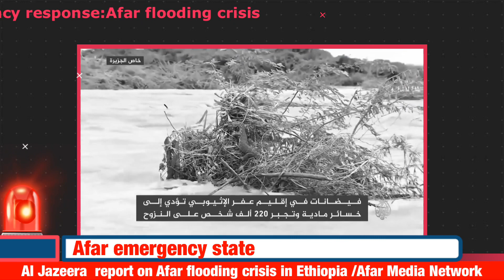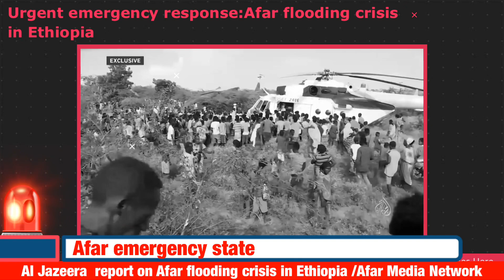Urgent emergency response:Afar flooding crisis in Ethiopia 🇪🇹